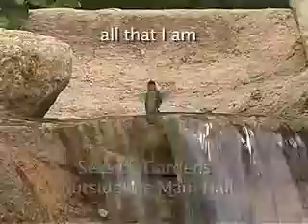Seaside 30 10/14/07 Making Healthy Choices, Rev. Christian Sorensen, D.D.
Archive 30, 10/14/07 Making Healthy Choices, Rev. Christian Sorensen, D.D.